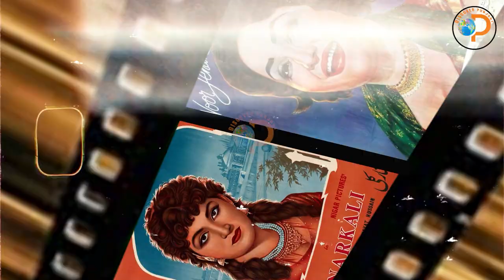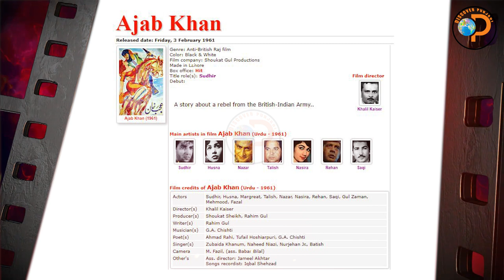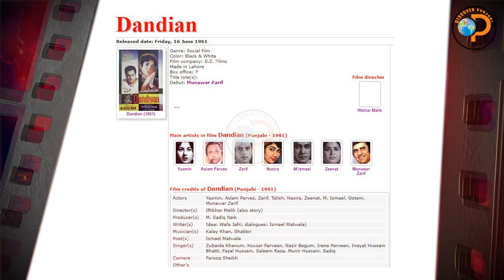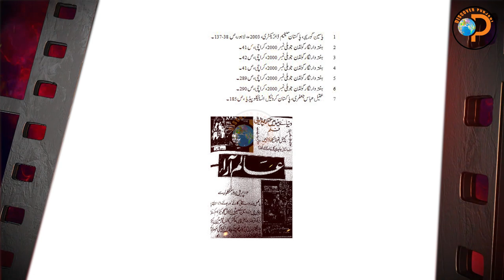pakistan’s first color full song Film Iqbal Qaiser | Yousaf Punjabi | Episode 29 | Discover Punjabi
Research: Iqbal Qaiser
Voice: Yousaf Punjabi
Video: Qaiser Kandara
Presents By: Discover Punjabi
Saal :1961

Films:
1.Surayya (  Superhit Pictures Made in Lahore )
2.Jan Nisar ( Funfair Productions Made in Lahore )
3.Ajab Khan (Shoukat Gul Productions Made in Lahore)
4. Zamana Kya Kahay Ga (  F&Y Movies Made in Lahore )
5. Saperan (  Shabab Productions Made in Lahore )
6.Gul Bakavli ( Zaman Art Productions Made in Lahore )
7. Aabroo ( J.A. Films Made in Lahore )
8.Mangti ( Cupid Films Made in Lahore )
9. Dandian ( S.Z. Films Made in Lahore )
10. Muftbar ( Nimmi Pictures Made in Lahore )

Studios
Punjab Film Company
Lakshmi Tone
Oriental Players
 Play Art Foto tone
City Studio
Oriental Takis Lamited
Prbahat Film Company
Evernew Studio
Shah Noor Studio

Film credits of Surayya (Urdu - 1961)
Actors Nayyar Sultana, Habib, Asad Bukhari, Aslam Parvez, Zeenat, Ali Baba, Shehzad, Nasira, Rukhsana, Azad, Rangeela
(Guests: Yasmin, Salma Mumtaz, Zahoor Shah, Abbu Shah, Sultan Khoost, Bibbo)
Director(s) Shabab Keranvi
Producer(s) Mujaddad Ali
Writer(s) Shabab Keranvi (dialogues: Shatir Ghaznavi, Shabab Keranvi)
Musician(s) Akhtar Hussain, Mohammad Ali Munnu
Poet(s) Ghulam Rabbani, Shabab Keranvi, Adil
Singer(s) Kousar Parveen, Naseem Begum, Irene Parveen, Munir Hussain
Camera A. Hameed
Other's Music ass.: Kalay Khan, Manzoor, Ashraf

Film credits of Jan Nisar (Urdu - 1961)
Actors Naiina, Rashdi, Nazo, S. Parvez, Agha Jan, Sheikh Mohammad, Shakeel, Baqar Rizvi
Director(s) Sheikh Mehmood
Producer(s) Sheikh Mehmood
Writer(s) Yazdani Jalandhry
Musician(s) G.A. Qadri
Poet(s) S.H. Qadri
Singer(s) Madhu Almas, Khursheed Begum, Zafar
Camera Shoukat Abbas
Other's

Film credits of Ajab Khan (Urdu - 1961)
Actors Sudhir, Husna, Margreat, Talish, Nazar, Nasira, Rehan, Saqi, Gul Zaman, Mehmood, Fazal
Director(s) Khalil Kaiser
Producer(s) Shoukat Sheikh, Rahim Gul
Writer(s) Rahim Gul
Musician(s) G.A. Chishti
Poet(s) Ahmad Rahi, Tufail Hoshiarpuri, G.A. Chishti
Singer(s) Zubaida Khanum, Naheed Niazi, Nurjehan Jr., Batish
Camera M. Fazil, (ass. Babar Bilal)
Other's Ass. director: Jameel Akhtar
Songs recordist: Iqbal Shehzad

Film credits of Zamana Kya Kahay Ga (Urdu - 1961)
Actors Shamim Ara, Syed Kemal, Rukhsana, S. Gul, Lehri, Saqi, Faizi, Sikandar, G.N. Butt, Nafeesa Noor, Razia, Shakir, Abbu Shah
Director(s) Iqbal Yousuf
Producer(s) F.M. Sardar, S.M. Yousuf
Writer(s) Fyaz Hashmi, (screenplay: Hasrat Lakhnavi)
Musician(s) Muslehuddin
Poet(s) Fyaz Hashmi, Nazim Panipati
Singer(s) Naheed Niazi, Naseem Begum, Irene Parveen, Ahmad Rushdi
Camera Riaz Bukhari
Other's

Film credits of Saperan (Urdu - 1961)
Actors Laila, Habib, Nirala, Nasira, Asad Bukhari, Zeenat, Azad, Zahoor Shah, M.D. Sheikh, Ismael Qamar, Rangeela
Director(s) Dawood Chand (also screenplay)
Producer(s) Shabab Keranvi
Writer(s) Shabab Keranvi, (also dialogues: Shatir Ghaznavi)
Musician(s) Manzoor Ashraf
Poet(s) Shabab Keranvi
Singer(s) Mala, Irene Parveen, Ahmad Rushdi
Camera A. Hameed
Other's Ass. music: Nazir Ali

Film credits of Gul Bakavli (Urdu - 1961)
Actors Jameela Razzaq, Sudhir, Laila, Nazar, Ilyas Kashmiri, Asha Poslay, Ajmal, Ismael Qamar, Kafira, Panna, Rakhshi, G.N. Butt, ChunChun, Azad, Nazeer Bedi, Razia, Firdous, Zamurrad
Director(s) Munshi Dil
Producer(s) Q.M. Zaman
Writer(s) Munshi Dil
Musician(s) Safdar Hussain
Poet(s) Qateel Shafai, Munshi Dil
Singer(s) Noorjahan, Zubaida Khanum, Iqbal Bano, Naseem Begum, Naheed Niazi, Irene Parveen, Surayya Multanikar, Saleem Raza
Camera Nabi Ahmad, M. Fazil, Aslam Dar, Afzal Chodhary, Nizam Nakhuda
Other's

Film credits of Aabroo (Punjabi - 1961)
Actors Bahar, Akmal, Zeenat, Ilyas Kashmiri, Zamurrad, Sikkedar, Ghulam Mohammad, Shahnawaz Jr., ChunChun, Sadiq Ali, Mirza Janbaz, Sher Afgan, Shehzad, (Guest: Zubaida Khanum)
Director(s) Abdur Rahman Sheikh (also screenplay)
Producer(s) Abdur Rahman Sheikh
Writer(s) Sikkedar
Musician(s) G.A. Chishti
Poet(s) Tufail Hoshiarpuri, Sikkedar, Hameed Ahmad, Faizi
Singer(s) Zubaida Khanum, Naheed Niazi, Mala, Noorjehan Jr., Sher Umang, Hafiz Atta Muhammad Qawwal
Camera M. Abdullah, Aslam Khan
Other's

Film credits of Mangti (Punjabi - 1961)
Actors Bahar, Aslam Parvez, Rukhsana, Nazar, Zeenat, Ghulam Mohammad, Sharara, Rajni, Begum Parveen, Saqi, Mehboob Kashmiri, G.N. Butt, Janbaz Mirza, Sultan Rahi (xtra)
Director(s) Ashraf Khan
Producer(s) Yasin (also ass. director, screenplay)
Writer(s) R.L. Shori (dialogues: Noor Puri, Fazal Nishan)
Musician(s) Saif Chughtai
Poet(s) Waris Ludhyanvi, Masoom Ludhyanvi, Saif Chughtai
Singer(s) Zubaida Khanum, Kousar Parveen, Naheed Niazi, Mala, Irene Parveen, Noorjehan Begum, Lubna Javed, Saleem Raza
Camera Mushtaq Suhail
Other's